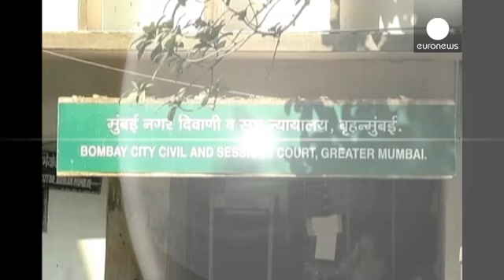الهند: حكم بالإعدام على ثلاثة أشخاص شاركوا في اغتصاب جماعي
صدر حكم بالإعدام بحق ثلاثة أشخاص أدينوا بارتكاب جريمتي اغتصاب في مومباي، وهو الحكم الأول من نوعه في ظل القانون الهندي الجديد الذي يسمح بإنزال عقوبة الإعدام عند تكرار الفعل. المدانون الثلاثة ارتكبوا جريمة اغتصاب بحق عاملة هاتف و أخرى بحق مصورة صحفية أجنبية.